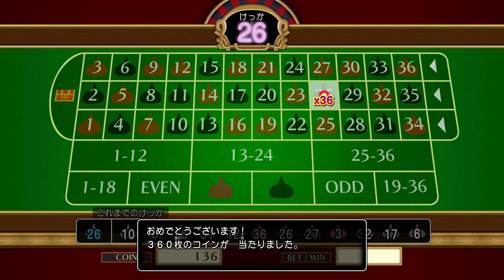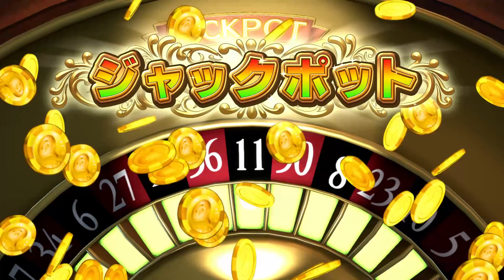【ドラクエ11S 実況る】ジャックポットが出るまで終われない鬼畜クエスト #114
00:00 クエスト おアツいのがお好きでしょ？
(じごくのじごくのおくり火,火炎石,スライムオイル)

03:55 クエスト 巨星のカケラを追え
(サマディー北の砂漠,しんかのひせき)

08:06 クエスト けんじゃの石のゆくえ
(ムウレア,ミスリル武具のレシピ,まけんしのレイピア,ミスリルヘルム,ダンシングメイル)

17:27 クエスト 成金ベシムの挑戦状
(べシム,スペシャルルーレットステージ,ハンフリーの黄金像,ルーレット,ジャックポット,ラッキーベスト)

27:33 ジャックポットの出し方、ルーレット編

ドラクエ最新ナンバリングタイトル「ドラクエ11」にメインキャラクターの新ストーリー(追加シナリオ)、ボイス追加、2Dと3Dの切り替え機能、最強ボスと謳う裏ボス...などなど追加要素満載でニンテンドースイッチ版「ドラクエ11S」として登場!シリーズの中でも特にドラクエ11愛に溢れる僕が全力実況いたします!
(ボイスドラマDLC、見た目が変わるトロデーン王国セットとうりぼうセットを含むゴージャス版を買っちまった!)
(PS4版既プレイ。最高に幸せな時間だったなぁ。またあの幸せな時間を、しかも追加要素ありで過ごせるなんて嬉しすぎる!)

【ゲーム情報】
[タイトル]
(ドラゴンクエストXIS)

[発売日]
2019/09/27

※通常版のドラゴンクエスト11(ドラクエ11 DQ11)は
　2017/07/29に発売。
　PS4,3DSで展開されました。

[効果音ラボ]

[いらすとや]

[BEIZ images]